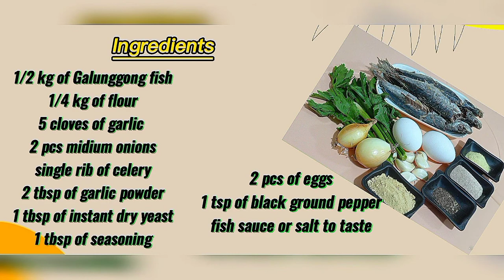HOMEMADE FISHBALL GALUNGGONG | Perfect na pang meryenda at pang ulam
Ingredients
1/2 kg Galunggong Fish
1/4kg  flour
6 cloves of garlic
2 medium onions
1 rib of celery
2 pcs eggs
1 tbsp of instant dry yeast
1 tbsp seasoning
2 tbsp garlic powder
1 tsp black ground pepper
Salt or Fish sauce to taste

-LutongMayan